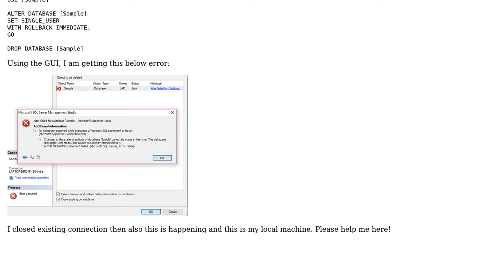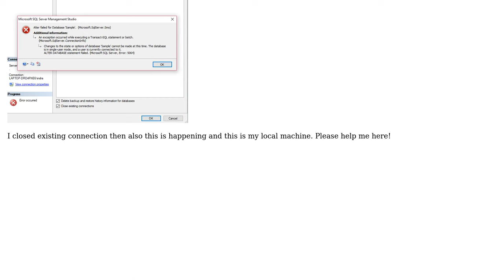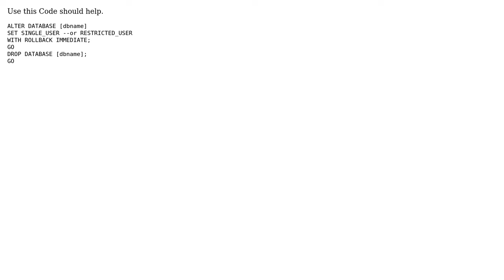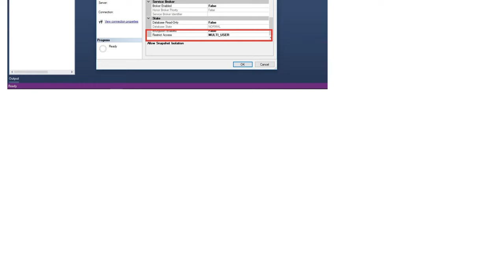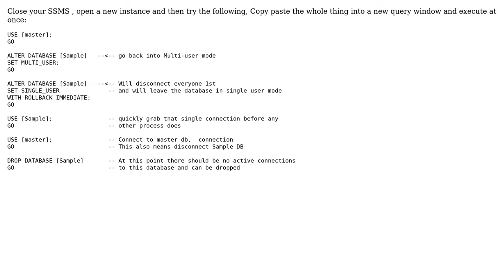Unable to drop database in SQL Server 2012 (4 Solutions!!)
Unable to drop database in SQL Server 2012

With thanks & praise to God, and with thanks to the many people who have made this project possible! | Content (except music & images) licensed under CC BY-SA | Music | Images & others | With thanks to user M.Ali user Hasan Fathi user DxTx user Darren G user Dark Matter and the Stack Exchange Network Trademarks are property of their respective owners. You are responsible for your own actions.